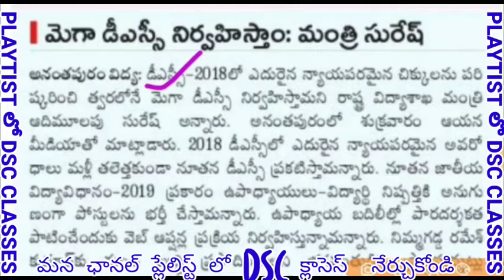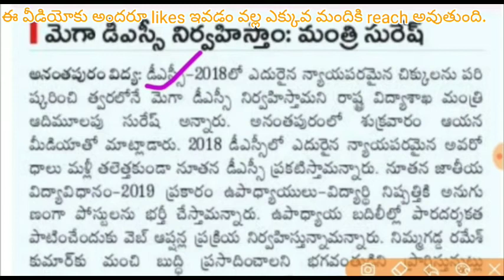ఆంధ్రప్రదేశ్ 2020-21మెగా DSC పై విద్యాశాఖ మంత్రి వెల్లడి! పూర్తి వివరాలు!Telugu all in one channel 9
ఆంధ్రప్రదేశ్ 2020-21మెగా DSC పై విద్యాశాఖ మంత్రి వెల్లడి! పూర్తి వివరాలు!Telugu all in one channel  9, ap mega DSC 2020,
Ap dsc 2020 updates,ap dsc 2020 latest information,ap dsc 2020 vacancies,ap DSC new syllabus 2020,ap dsc exams pattern,ap tet 2020 notification,ap TET 2020 syllabus changed,ap TET latest updates,ap TET 2020 updates,ap TET exam pattern 2020, Telugu all in one channel 9,